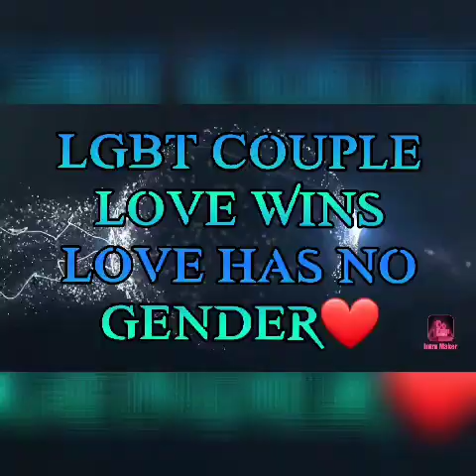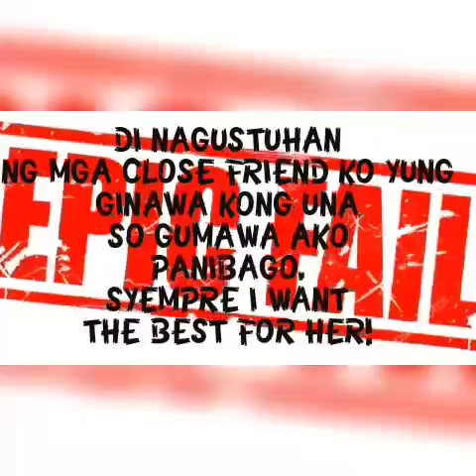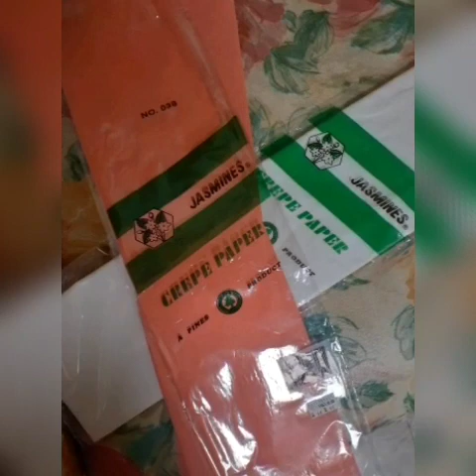LGBT LOVE COUPLE:LOVE WINS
FIRST MEET AND BE OFFICIAL.
DECEMBER 22,2019
I DON'T KNOW WHY LOVE COMES WITH US.BUT YOU CAN'T STOP YOUR HEART TO LOVE SO ACCEPT WHO YOU ARE AND WHOM YOUR HEART WANTS.

MJ❤MF